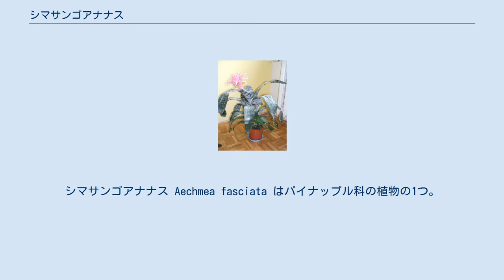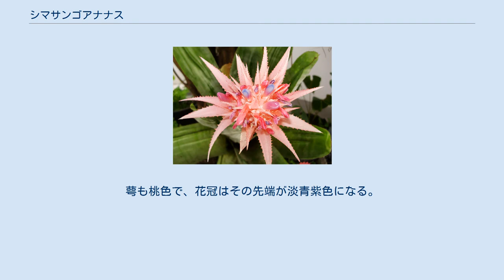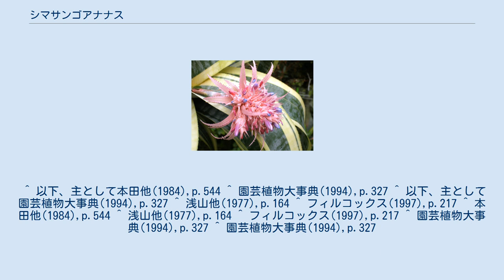シマサンゴアナナス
シマサンゴアナナス Aechmea fasciata はパイナップル科の植物の1つ。
観賞用に栽培されるアナナスの代表的なもの。
密生したピンク色の花穂には苞が目立つ。
 常緑の多年生草本で着生植物。
この類では中型で葉の長さは40-60cm、葉質は硬く、縁には黒い棘が並ぶ。
色は濃緑色で、表面に粉を吹いて白くなり、それが横帯の模様を作る。
葉の幅は6cm、16-20枚の葉がゆるく筒状に並ぶ。
 花茎は直立して花は円錐花序につくが密生して生じる。
赤桃色の苞がよく発達しており、その先端は尖り、またその縁には鋭い鋸歯がある。
花は密生した苞の間に隠れる。
萼も桃色で、花冠はその先端が淡青紫色になる。
花は3-4日でしぼむが苞はほぼ100日間、その色を保つ。
 ブラジル南部が原産で、高木に着生している。
「アナナス類の代表種」であり、アナナスの中で「もっとも親しまれてる」と言われるほどに広く知られた美しい種である。
先述のように花は苞に埋もれ、また開花期間が短いのだが、苞が美しくて長くその色を保つため、時には半年にもわたって鑑賞に堪える。
園芸品種としては斑入りのものがあり、覆輪（葉の縁が白い）のアルボマギナタ Albomaginata と中斑（葉の中央が白い）のヴァリエガタ Variegata が知られている。
 なお、アナナス類は一般に開花後に出る吸枝（根本などの脇から出る芽）を使って繁殖させるが、本種の場合はこれが少なく、主として実生で繁殖させる。
 ^ 以下、主として本田他(1984),p.544 ^ 園芸植物大事典(1994),p.327 ^ 以下、主として園芸植物大事典(1994),p.327 ^ 浅山他(1977),p.164 ^ フィルコックス(1997),p.217 ^ 本田他(1984),p.544 ^ 浅山他(1977),p.164 ^ フィルコックス(1997),p.217 ^ 園芸植物大事典(1994),p.327 ^ 園芸植物大事典(1994),p.327